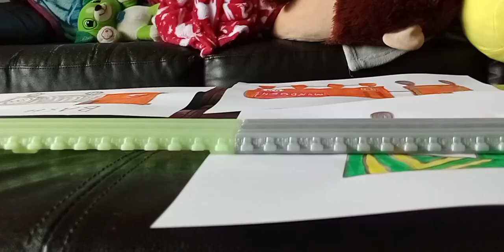Rusty vs paint splatter thomas world's strongest engine thomas and friends Trackmaster